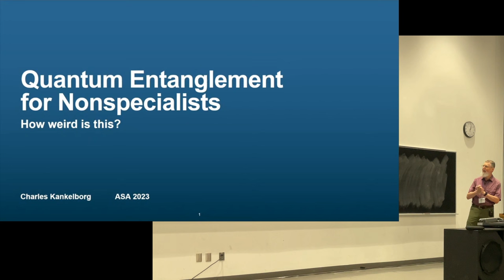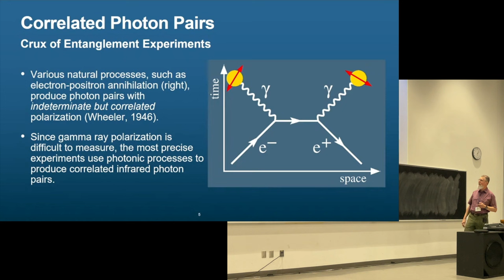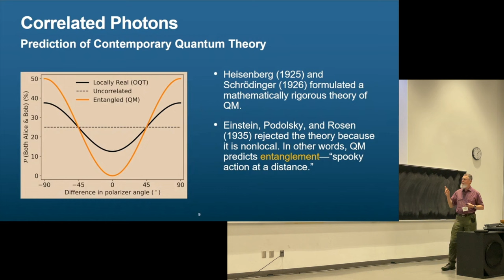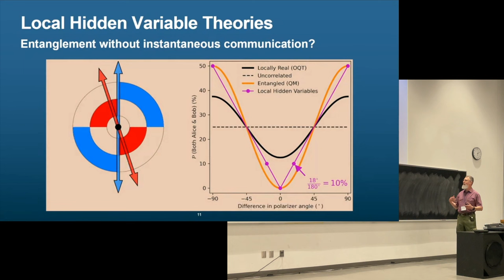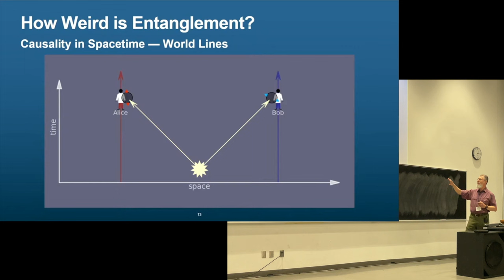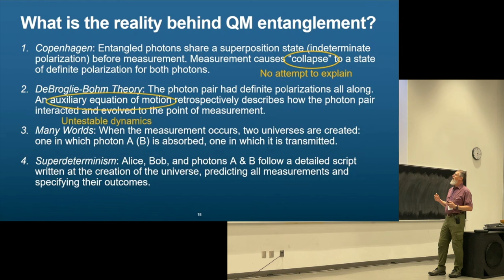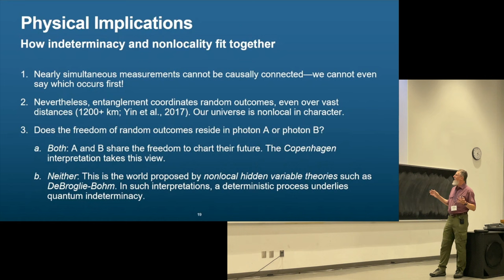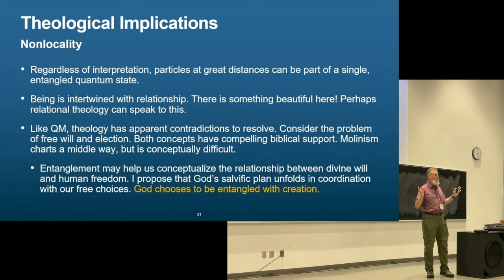Charles Kankelborg, “Quantum Entanglement for the Nonspecialist: How Weird Is This?” (ASA 2023)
ASA 2023 Parallel 2.A.1
QUANTUM ENTANGLEMENT FOR THE NONSPECIALIST: HOW WEIRD IS THIS?
Charles Kankelborg

The 2022 Nobel Prize in Physics was awarded to Alain Aspect, John F. Clauser, and Anton Zeilinger “for experiments with entangled photons, establishing the violation of Bell inequalities and pioneering quantum information science.” Quantum entanglement has become a topic of broad interest for its technological applications and its philosophical implications. For example, the availability of correlated photons to widely separated observers promises access to encryption that is unassailable in principle, potentially neutralizing the looming vulnerabilities of contemporary encryption algorithms.

The implications are not merely technological but ethical, impinging on such diverse concerns as national security, personal privacy, and criminal activity. Philosophically, entanglement demonstrates (with important caveats) that the quantum indeterminacy present in God’s universe is not subject to reinterpretation as epistemic randomness.

Unfortunately, popular accounts often fail to explain how radically the entanglement phenomenon differs from our everyday experience, and physically accurate descriptions tend to be impenetrable to nonspecialists. This may give rise to significant misunderstandings, creating a barrier for exploration of the science-faith interface.

Eschewing equations and technical jargon, I will employ concrete examples and visualizations to describe quantum entanglement of polarized light. Though quantum mechanics is formidably counterintuitive, my aim is to provide a description that is understandable to nonspecialists, yet sufficiently robust to lead toward genuine implications and resist common misinterpretations.

0:00 Intro
0:13 Moderator, Robert Mann
0:31 Main Lecture
20:07 Q&A